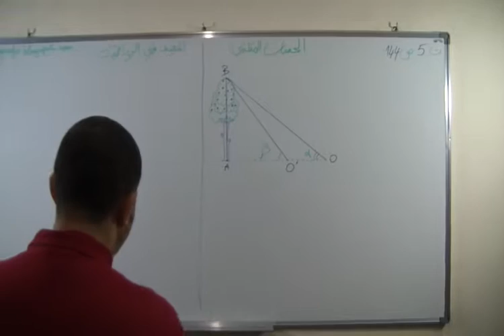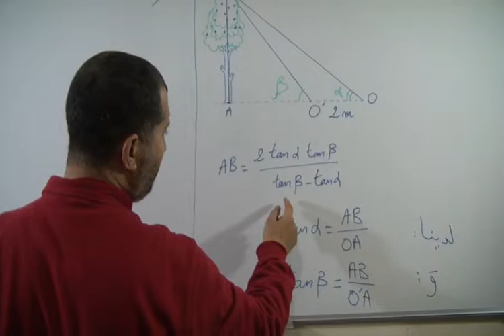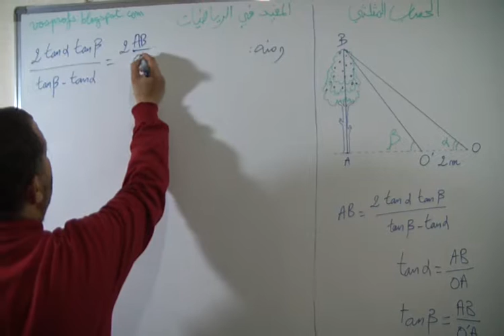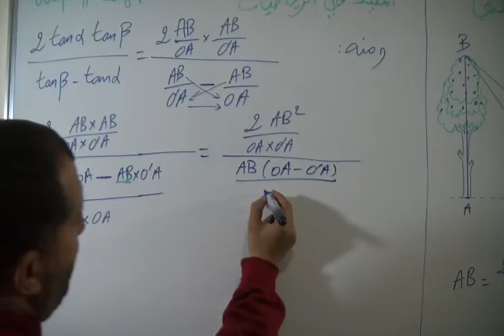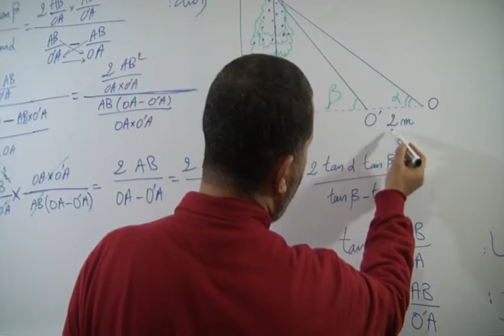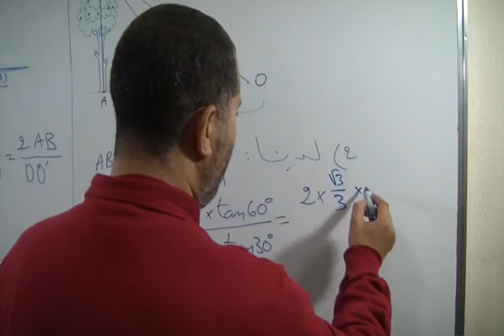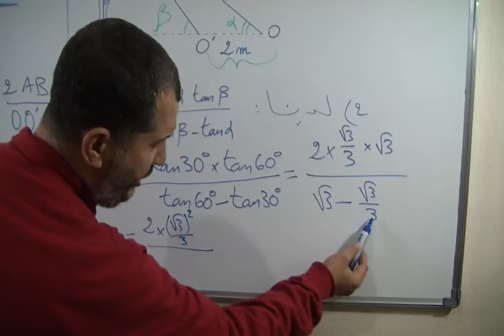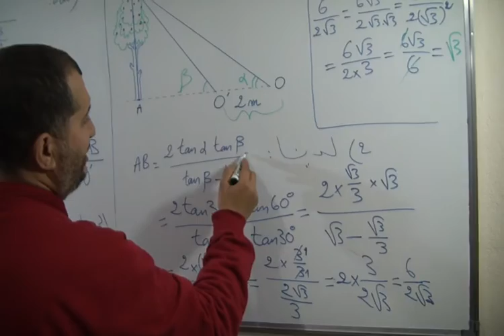حل التمرين 5 الصفحة 144 من الكتاب المدرسي المفيد في الرياضيات الثالثة اعدادي الحساب المثلثي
عنوان الدرس : الحساب المثلثي
الأستاذ : دحميش رشيد Dahmich Rachid
المخرج : الشويبي مراد Chouibi Mourad
 YouTube على Vos Profs تلاميذي الأعزاء: إذا كان لديكم طلب أو استفسار ضعوا تعليقاتكم على صفحتنا
لمشاهدة حل تمارين الكتاب المدرسي المحيط في الرياضيات والمفيد في الرياضيات, اضغط على الروابط أسفله
 رابط المحيط في الرياضيات
ثم اضغط على رقم التمرين الذي تريد مشاهدة حله ونحيطك علما أن حل تمارين الكتاب المدرسي المحيط في الرياضيات والمفيد في الرياضيات متوفرة في القناة
 إذا كنتم ترغبون في حل تمرين معين أرسلوا لنا طلبكم في التعليقات على Youtube
المرجوا نشر هذه القناة حتي يستفيد أكبر عدد من التلاميذ فالدال على الخير كفاعله
مع تمنيات Vos Profs النجاح للجميع